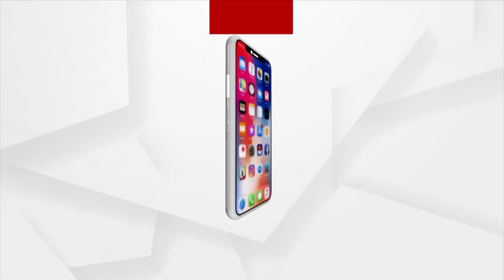Union Finance Minister Nirmala Sitharaman Takes On INDIA Alliance